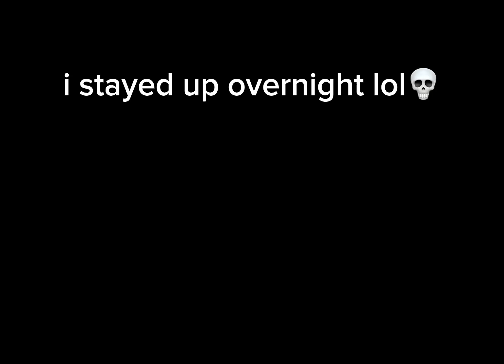augh💀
atleast ik how to put text in videos now by capcut✌️